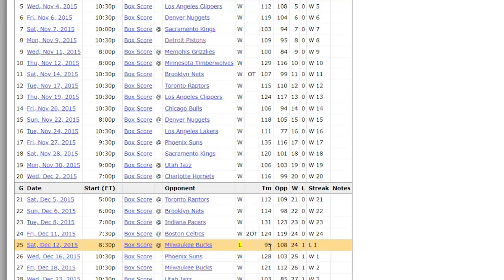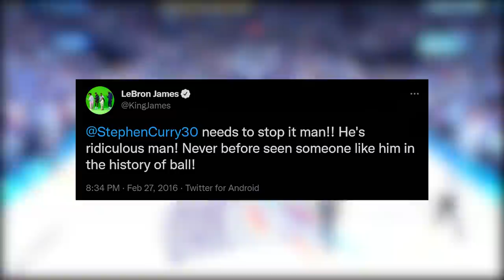The Moment Steph Curry Became The Greatest Shooter Ever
Today we're looking back at Steph Curry's 2016 game against the OKC Thunder where alot of people would say he became the greatest shooter ever.

Music Used

Trap Beats

Cinematics

Ankle:
Close to Touch - Hampus Naeselius
Last Play of Regulation:
Waking the Chimera - Dream Cave
The Shot: